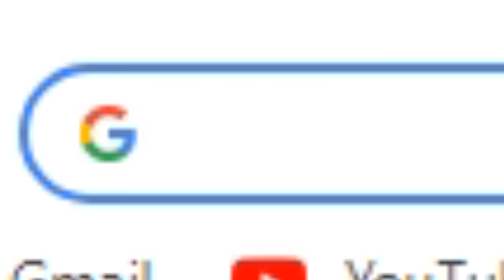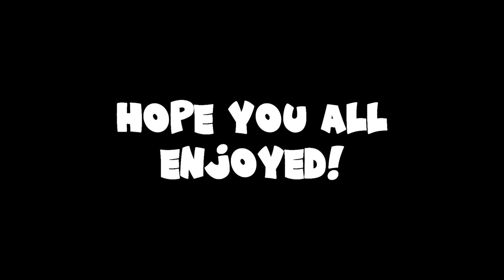GTA MODS ARE FUNNY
Wassup Gamers,
Today, I am playing some funny GTA MODS xD This one is really fun to watch so please watch till the end. GTA Funny Mods Incoming!

I am BIXU
And you just saw I. M. Bixu ( LOL)
PeaceOut !